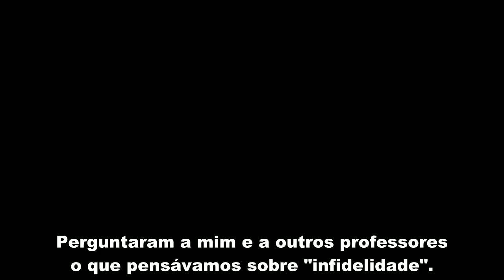INFIDELIDADE - Você diria a ela que está ficando com outras mulheres? Alan Roger Currie responde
Neste vídeo, Alan Roger Currie fala sobre infidelidade, e aconselha sobre a melhor maneira de lidar quando você está ficando com outras mulheres.